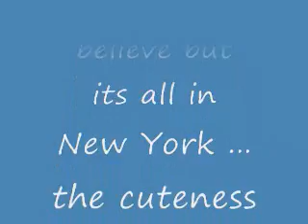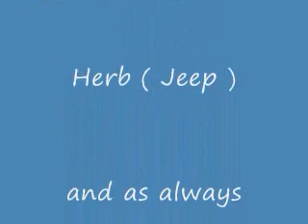Trail Cam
Here is a Compilation of videos and pics taken from my Moultrie trail camera . Plenty of deer and several of Bambi too . As always Tito makes a cameo . Yeah I know its several minutes of your life you'll never get back .